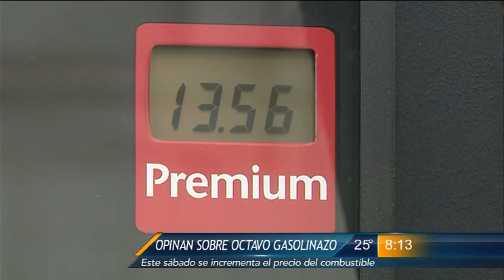Las Noticias - Opinan regios sobre octavo gasolinazo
Este es el sentir de la mayoría de los regiomontanos al respecto de los aumentos a la gasolina